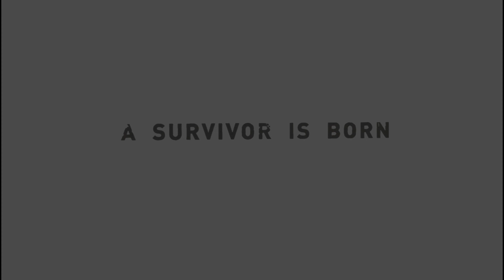Tomb Raider Definitive Edition - Part 10 - CRAZY ENDING!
Tomb Raider Gameplay Walkthrough this series will include the Tomb Raider full game's story plot, all character upgrades, all ability unlocks, all boss fights, all missions, review and first impressions. This series will contain Tomb RaiderPC gameplay recorded at 4K 60FPS. Tomb Raider is a critically acclaimed action adventure that explores the intense and gritty origin story of Lara Croft and her ascent from a young woman to a hardened survivor. Armed only with raw instincts and the ability to push beyond the limits of human endurance, Lara must fight to unravel the dark history of a forgotten island to escape its relentless hold.